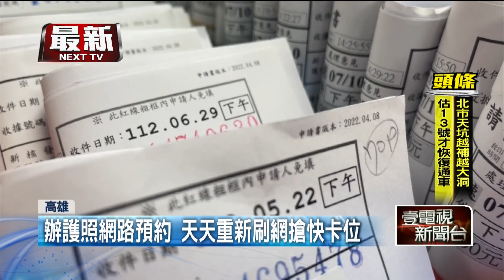暑假出國潮！ 直擊搶辦護照南部辦事處「塞爆」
暑假出國潮，辦護照人數多到爆，在高雄的南部辦事處，不少民眾一大早就來等。現場人山人海，甚至電梯口和樓梯間都有人站。在南部單日申辦量近3000件，已經加開到6個櫃台、增加9名工作人員，還是要加班到晚上，連網路預約都排到一個月後。